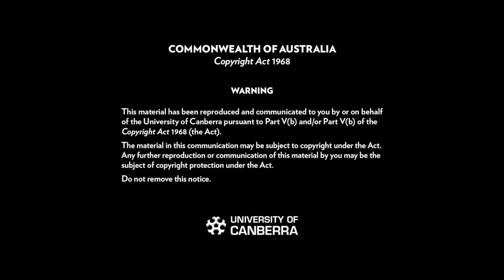"Bhutan's Transition to Democracy" at the University of Canberra on 12 October 2016